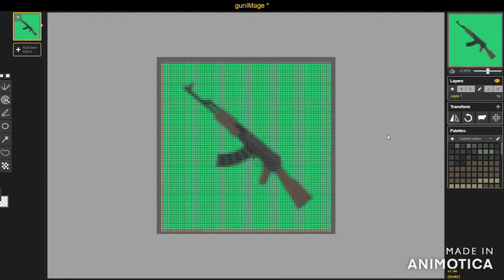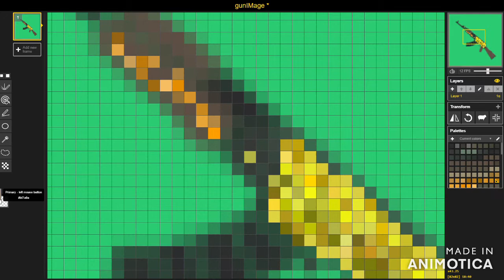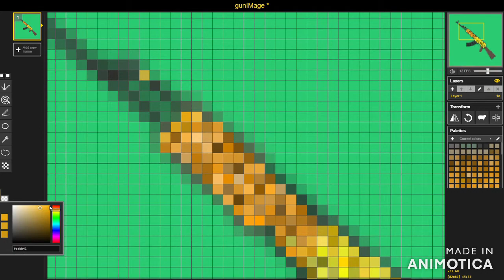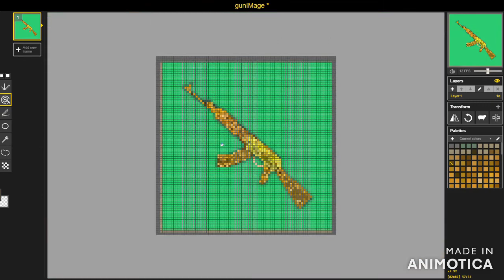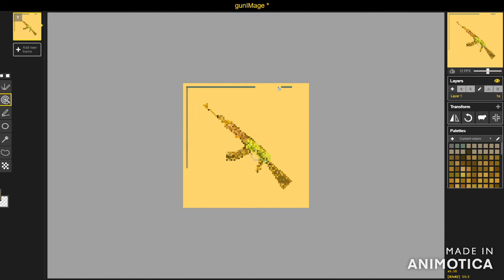GOLDEN GUN SKIN || VOXIOM IO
I made an EPIC SKIN FOR THE GOLD TIER AK.

ADD SKINS TO VOXIOM